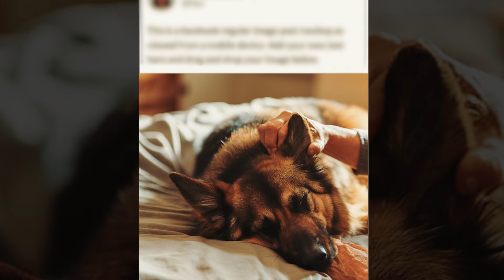Evil Restaurant Manager Kicks Out Old Veteran After Breakfast Order. The Reason is DEVASTATING!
"You need to leave this restaurant!" Andrew shouted, his face was flushed with anger and his body shook with rage. Major Dickson Brown sat there in stunned silence, unable to grasp why the manager was so furious, especially since he had done nothing wrong. Andrew slammed his fists on the table, nearly overturning the dishes before pointing angrily toward the door. “Out! Don't let me repeat myself!” he yelled, his tone was cutting and disdainful, leaving the Major bewildered. What happened next is heartbreaking!